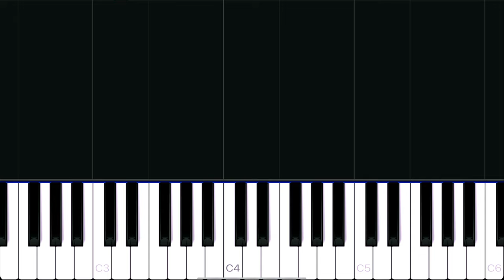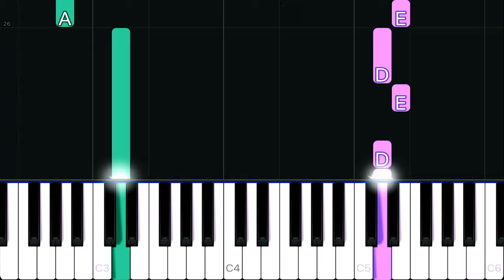Shakira - Waka Waka (This Time for Africa) | EASY Piano Tutorial